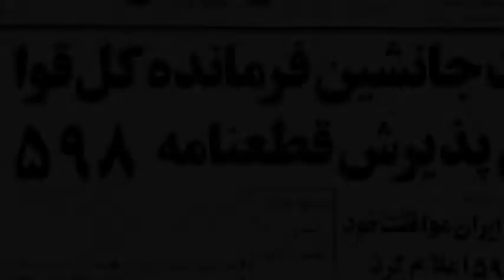تلویزیون ایران فردا - تقویم تاریخ شنبه 27 تیر